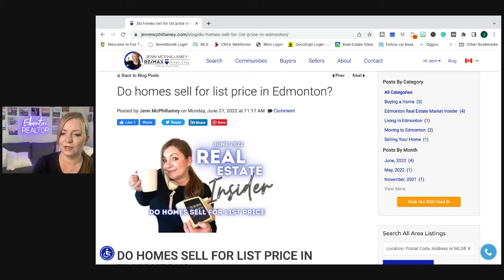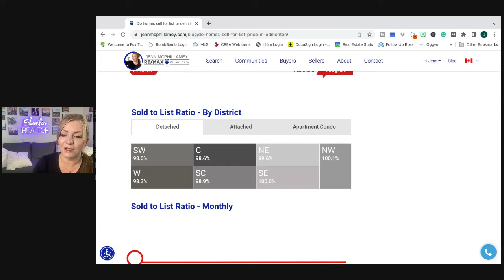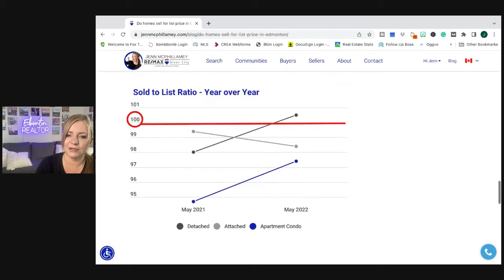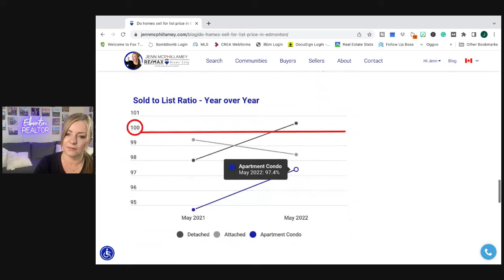Do Homes Sell For List Price in Edmonton (June 2022) | Market Update by Jenn McPhillamey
Do Homes Sell For List Price in Edmonton (June 2022)?

My name is Jenn McPhillamey, Real Estate Associate with RE/MAX River City.

This channel is perfect for anyone moving to Edmonton, moving within Edmonton, interested in different Edmonton Communities, wondering what life in Edmonton is like, EVERYTHING related to the Edmonton Real Estate Market, Residential Real Estate that is. I also specialize in helping retirees, empty nesters, and people downsizing. I am a local resident in Edmonton Alberta, helping you learn about Edmonton and helping you achieve your real estate goals!